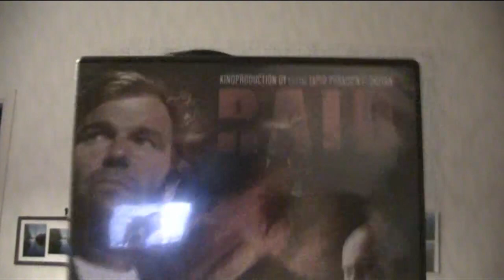Ilosta perjantai iltaa